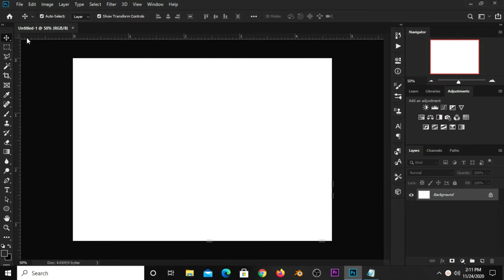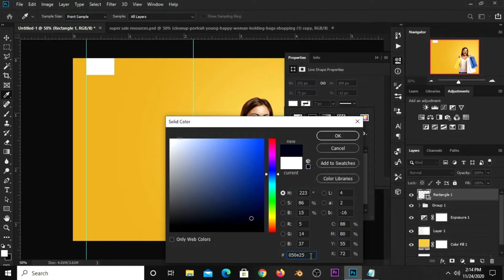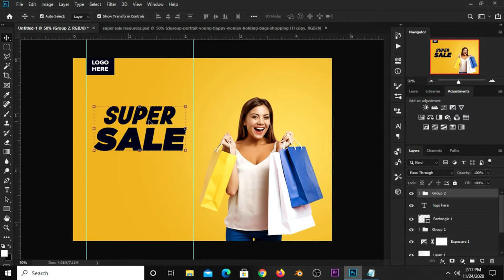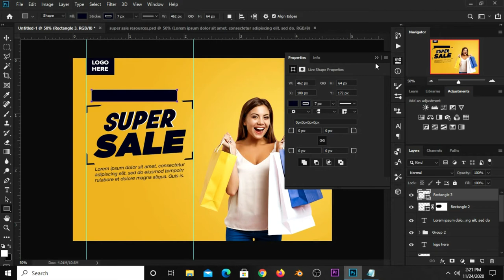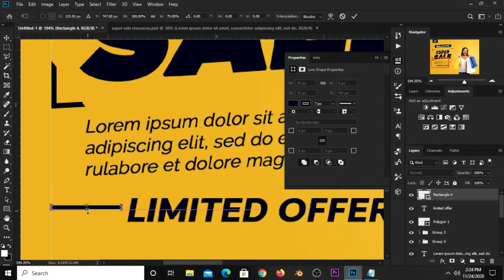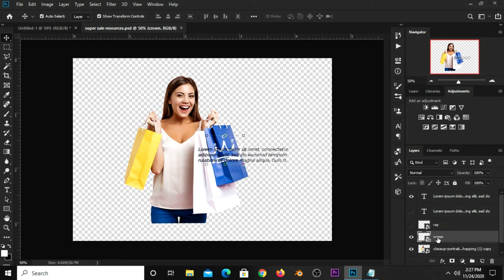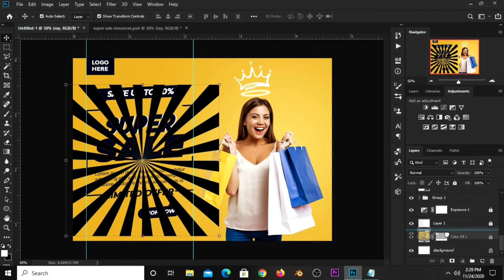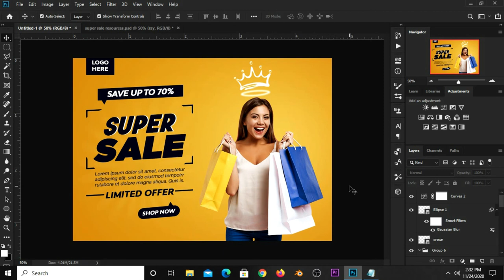How to Create Super Sale Banner Design | Photoshop Tutorials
In this Photoshop Tutorial, I am going to show you how to Create Super Sale Banner Design.

Kindly take a deep breath, grab your mouse and follow my lead as we design this stunning banner  design for your advertisement in a few little steps and watch this video to the end so you don't miss out anything.

Font(s) Used :
Gotham
Genuine
Adlinnaka

Stay Blessed